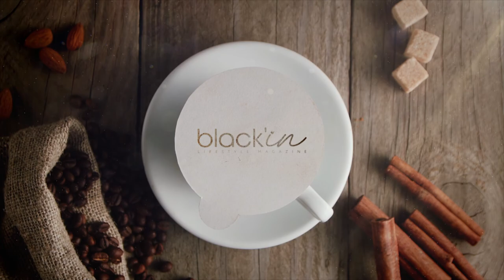Parlons "Seins" avec Wendie Zahibo des Reines des Temps Modernes - Black'In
Octobre est décidemment un mois important pour les femmes ! Les plus gourmandes se passionneront pour le chocolat, les authentiques s’initieront au créole, les férues de mécanique se décideront probablement sur une nouvelle auto et, enfin, les plus solidaires marcheront dans les rues pour faire avancer les recherches sur le cancer du sein.

En ce qui nous concerne, nous avons décidé d’être toutes ces femmes à la fois curieuses, passionnées et déterminées. Et pour cela, nous sommes allées à la rencontre de celles qui sont bien décidées à faire de ce monde leur terrain de jeu.

À découvrir en vidéo sur black-in.com dès le 1er Octobre…